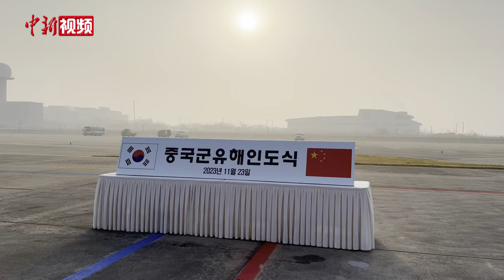中国驻韩国大使邢海明为烈士棺椁覆盖国旗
当地时间11月23日，中韩双方在韩国仁川国际机场共同举行在韩中国人民志愿军烈士遗骸交接仪式。中国驻韩国大使邢海明为志愿军烈士棺椁一一覆盖国旗，中方举行悼念仪式，中国人民解放军仪仗司礼大队礼兵护送烈士棺椁登上解放军空军专机，烈士英灵将回到祖国和人民怀抱。（刘旭 金琳）